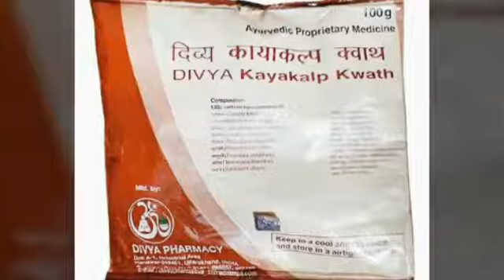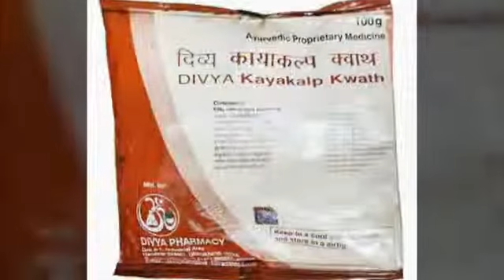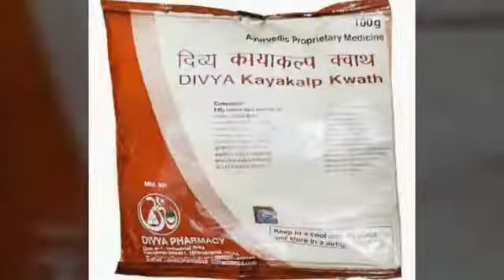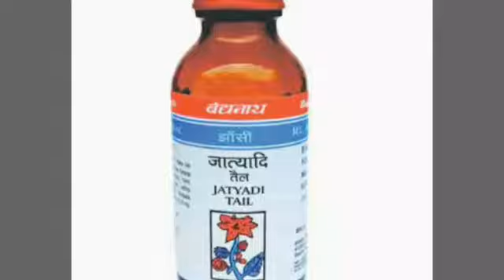बवासीर / अर्श Piles का आयुर्वेदिक इलाज Piles Ayurvedic Treatment#krishnaprachi